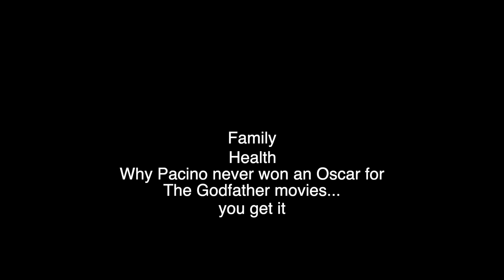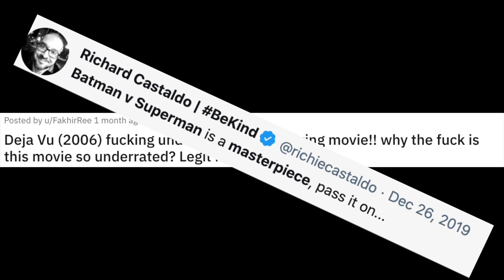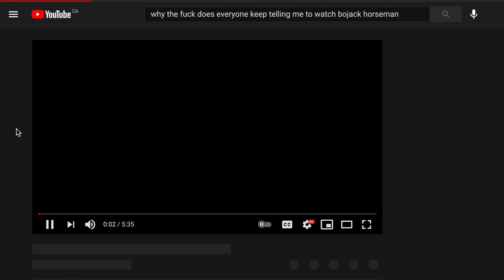Try Watching More New Things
It's easy to get stuck in a loop of the same movies and tv shows. Here's my experience with that and some encouragement to try and watch newer things more often.